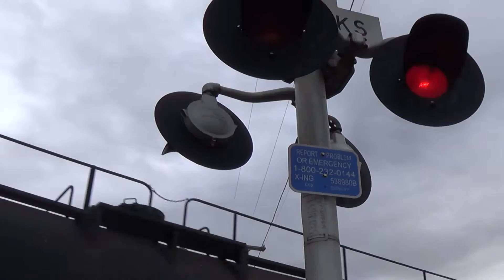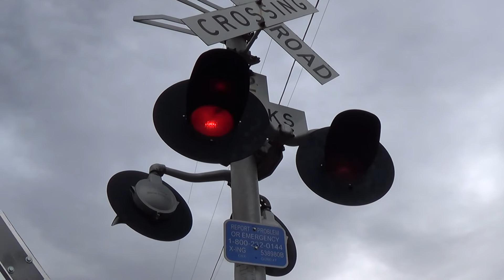Eastbound CSX Mixed Freight Train heads through Ingalls, IN 2016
(Note: Vacuum Videos are on the way)
This was back from 2016, I was out railfanning with some friends and which a couple the trains, the weather wasn't the past and rain cut are day short but these were some of the trains we caught, these will also be featured in my Trains of Indianapolis #2 video coming soon! Enjoy!